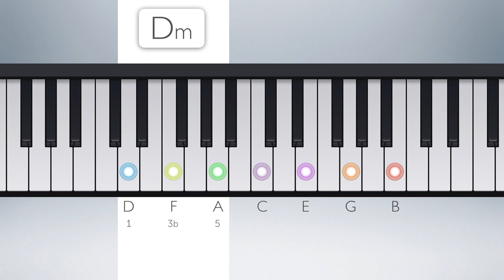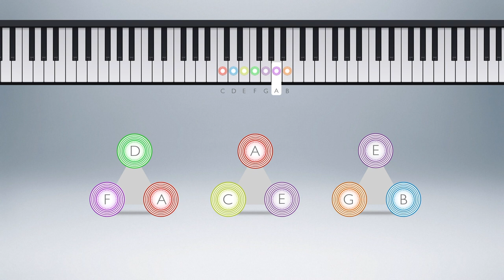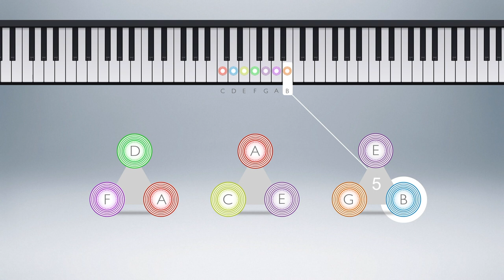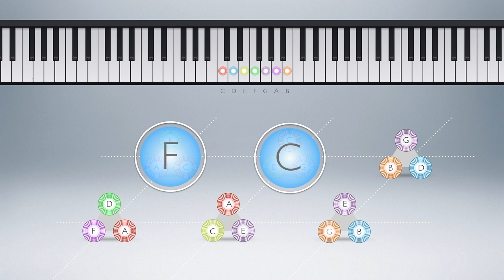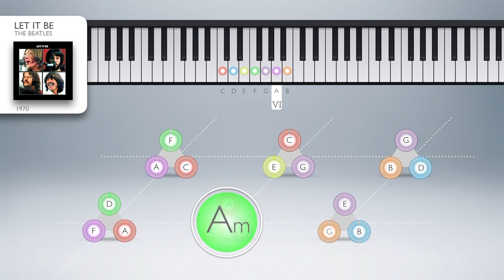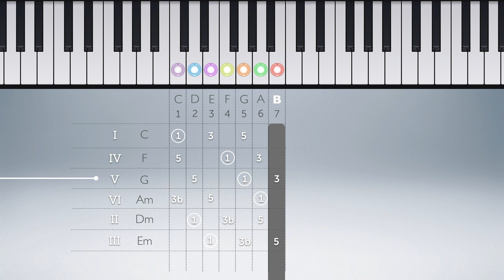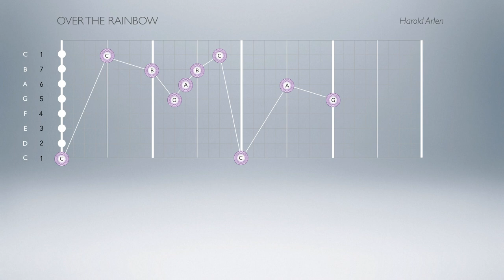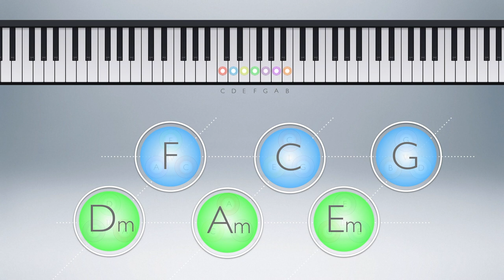Gamme majeure et accords parfaits mineurs - Meludia #10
Dans notre précédente vidéo, nous vous avons montré combien gammes et accords étaient totalement imbriqués. Nous allons voir à présent que cette gamme génère aussi structurellement trois accords parfaits mineurs.

Chapitres :
0:00 : Intro
0:59 : Les accords parfaits mineurs de la gamme majeure de DO
2:16 : Lien entre la gamme de DO et ses accords parfaits mineurs
4:23 : Synthèse des accords parfaits
6:18 : Cas pratique d'harmonisation
8:57 : Etude de cas "Over the Rainbow"
11:57 : Outro